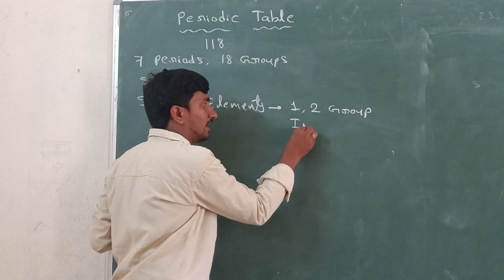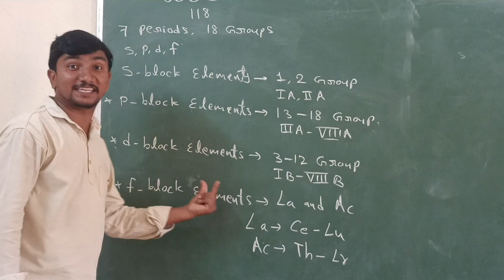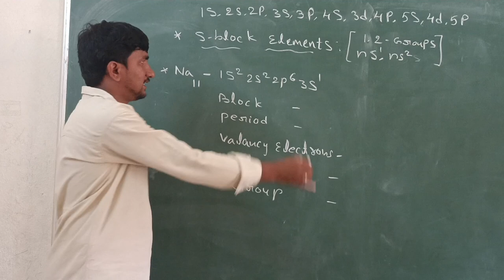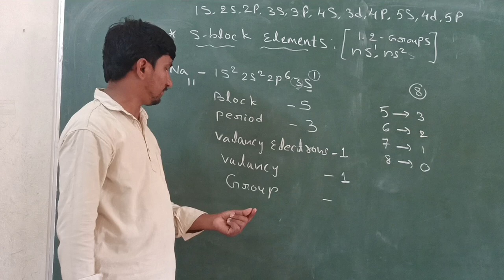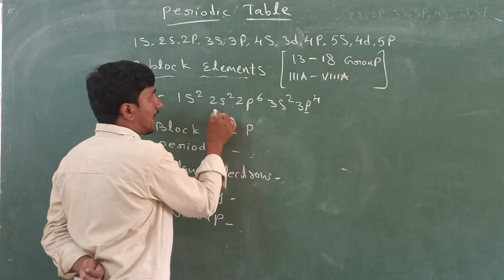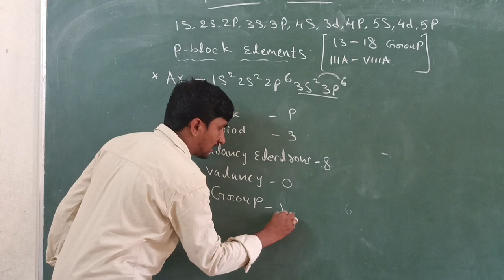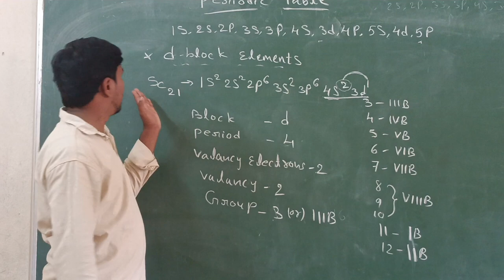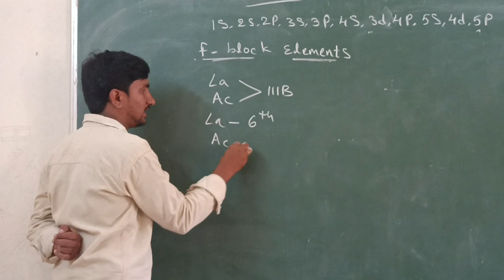Easy Tricks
Siddu Sir.
SIDDU ACADEMY, RAJANAGARAM.